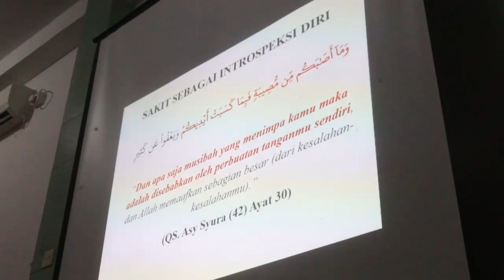SEHAT BERSAMA RASULULLAH OLEH dr Agus Rahmadi M, Biomed , MA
RASULULLAH MEMANG CONTOH YG SEMPURNA. DI BIDANG KESEHATANPUN RASULULLAH MENGAJARKAN GAYA HIDUP SEHAT.
BELIAU JG PUNYA KIAT UTK MENGOBATI BERBAGAI PENYAKIT. GAYA HIDUP BELIAPUN SANGAT SEHAT. MULAI DARI CARA MAKAN MINUM SAMPAI CARA TIDUR BELIAU AJARKAN. KEHALALAN OBAT JG HARUS JD PERTIMBANGAN YG SERIUS.
   BEBERAPA ORANG DOKTERPUN MENGAMATI GAYA DAN CARA RASULULLAH MENJALANKAN GAYA HIDUP . SALAH SEORANGNYA dr Agus Rahmadi SEORANG DOKTER YG MENYAKINI BAHWA CARA RASULULLAH MENGELOLA KESEHATAN ADALAH CARA YG SANGAT TEPAT DAN SESUAI DG FAKTA KESEHATAN MODERN.
  DALAM VIDEO INI PAK DOKTER MENERANGKAN BEBERAPA HASIL KAJIANNYA TTG METODE KESEHATAN YG DICONTOHKAN OLEH RASULULLAH.